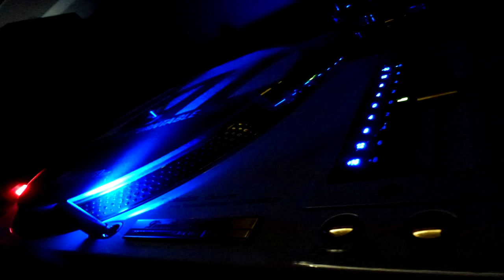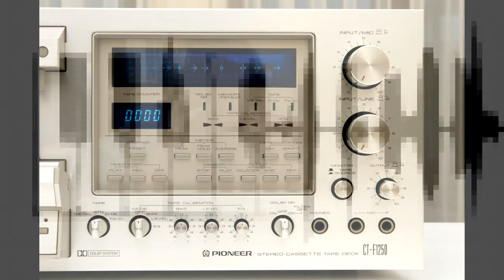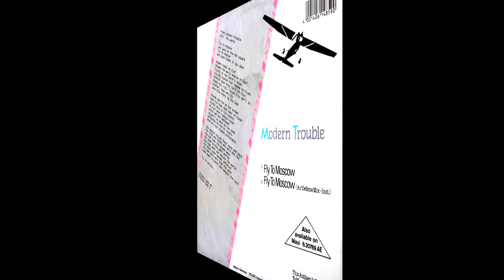MODERN TROUBLE - FLY TO MOSCOW (AIR DEFENCE MIX - INSTRUMENTAL) (℗1987 / ©2015)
1987 MODERN TROUBLE;
1987 CHIC, 6.20769, 6.20769 AE;
1987 PDI / TELDEC, 20.1350;
1987 PDI B-20.1350;
1987 CARRERE, 8781;
2015 ELECTRIFY.